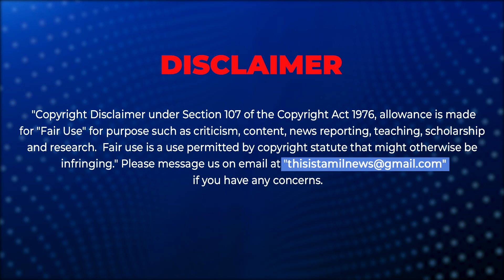விஜயபாஸ்கரை கலாய்த்து தள்ளிய துரைமுருகன்!